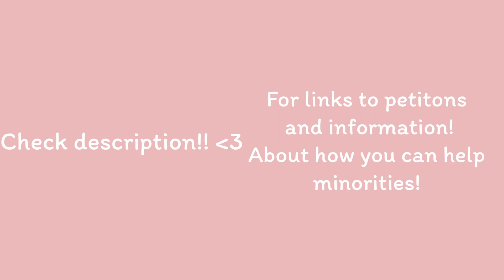Flamingo [Minority Support!] CHECK THE DESCRIPTION 4LINKS AND INFO+MESSAGES!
HI!! open me for more information!:
WANT TO SUPPORT MINORITIES? here's a google doc I made with links to more info/petitions! and POC businesses to support!! :

♥When using this Link please use the Document outline on the left side to navigate through the doc! thank you!♥

❤My Words for POC/minorities: ❤
Never forget no matter who are you are all beautiful in your own unique way. all of us minorities' lives are precious and are deserving to be fought for. Never let any racist, homophobic, sexist, etc people get their way. you are loved, you are beautiful, and You are important, your life is valued and you do in fact deserved to feel safe, to be loved, and to feel cared about. I love you all. Embrace your roots, embrace your culture, your pride, your uniqueness. Be proud of who you are, because I'm proud of you. Stay safe, please. I Love you, you are loved.

❤My words for non-minorities: ❤
hey! please, you guys are the ones who are privileged. When We say that we don't mean it to say you're a bad person. It's just a fact, you are privileged. Privileged does not equal bad. Though If you don't use your privilege to protect and support minorities who are in need of help that is dangerous. You have the power to fight alongside us to help support and protect USD, please use that. Please acknowledge things when we tell you it offends or hurts us, please don't go straight into saying "YOU'RE SOFT!!!" Chances are we arent trying to "Cancel you" or say you're this terrible racist, homophobic, sexist, etc person. We are just stating this feels wrong, and if you can please change your ways. A minority calling you out does not mean we are saying you're racist or something unless you continue to use these words or participate in these things whilst knowing how it hurts us. Like if you wear a traditional Vietnamese dress the wrong way while not being Vietnamese, they aren't saying you're racist, they're asking you not to wear it or wear it properly out of respect for their culture. But if you continue to do this even after called out then they have every right to call you racist. To the supporters and allies we love you, thank you for helping and spreading information. thank you for using your privilege for good. remember to not speak over minorities and ask them for their opinions and input! Thank you for the Support!

☼For the people who continue these bad behaviors: ☼
please understand I know it might be hard to change, but these words and actions don't affect you as much as they are affecting us. Most of the time they call you out to protect you.  Like when black girls tell white people to not wear box braids or dreads, they aren't saying it to try and "Gatekeep" a hairstyle. These hairstyles have very important meanings behind them and are very respected and cared for in African culture. But we are also telling you not to wear these because your hair texture isn't the right hair texture for these looks, it will hurt and your hair will most likely fall out because your hair type cannot withstand this much tension and the product being out on your hair. Stop taking everything to heart and stop looking at everything as a personal attack, most of the time minorities are trying to protect u; at the end of the day, we just all want to be equal and respected, we want to have our cultures, lifestyles, and mannerisms be accepted. Though that cant happens, to the full extent unless you guys, the people who continue to use things against us, hurting us, learn how to respect us, learn how to respect our culture, and learn how to respect our lifestyle. Nothing these minorities are doing, nothing about their culture, lifestyle, mannerisms, etc are hurting you or have nothing to do with you, So why continue to hurt us. Thank you for taking the time to read this.

♫Audio/music: ♫
                          Kero Kero Bonito - Flamingo

✔Stuff about me!✔
TikTok(most active):  @galaxce.cutea and @ArtApartment

Wattpad: @CeceBLK
Thank ufor reading! thanks for the support ily